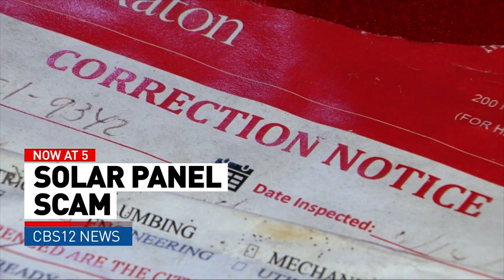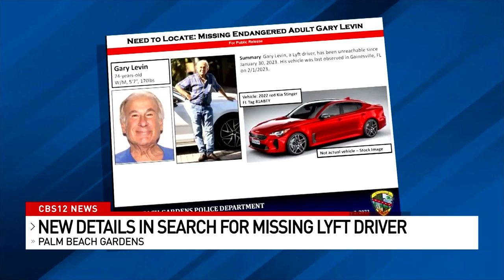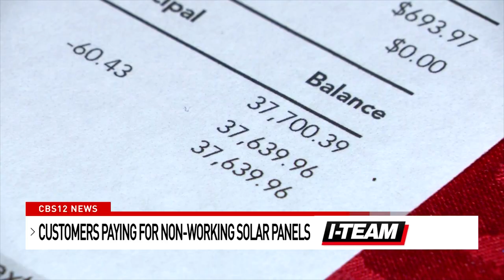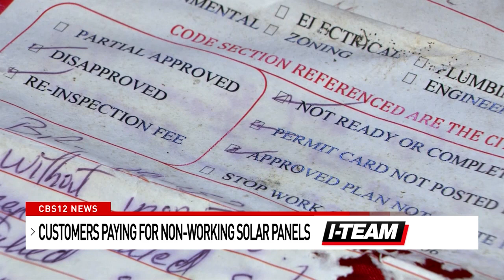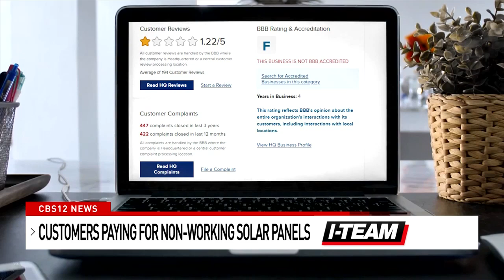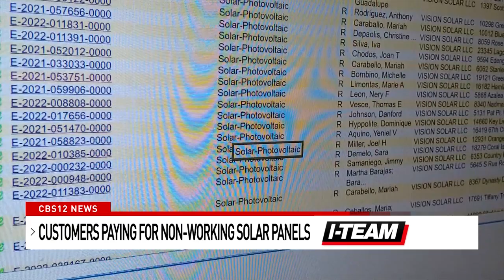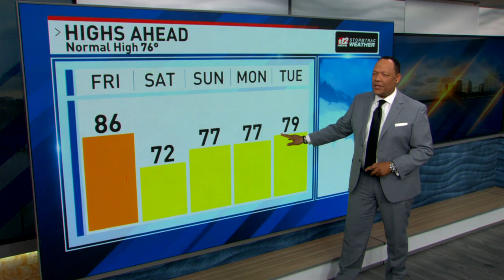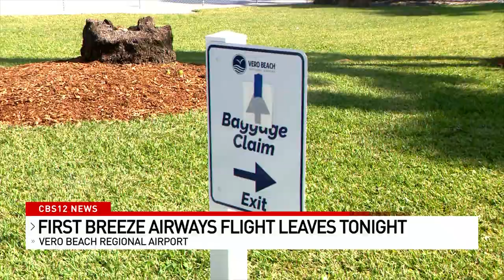2/2/2023 5 pm